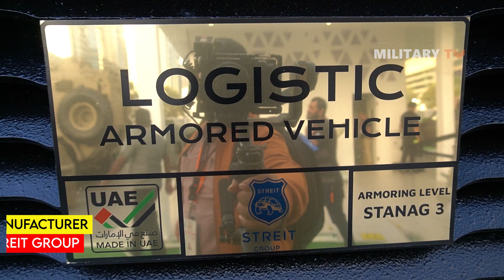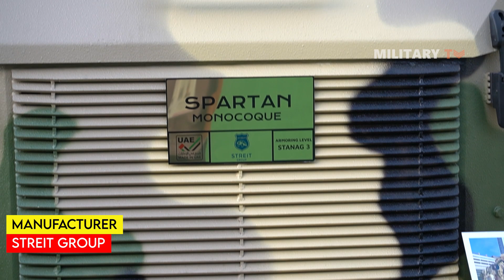IDEX2023: Streit Group Unveils New Wheeled Armored Vehicles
At IDEX 2023, International Defense Exhibition in Abu Dhabi, United Arab Emirates, the UAE-based company Streit Group launches three new wheeled armored vehicles including the Cobra 4, Scorpion 3 and the Spartan Monocoque.

0:00 Introduction
0:01 SCORPION 3 4X4 MRAP
0:32 LOGISTIC ARMORED VEHICLE
1:47 ARMORING LEVELS STANAG 4569 LEVEL III
3:01 SPARTAN ARMORED SECURITY VEHICLE
4:31 STANAG LEVEL 3
5:14 CUMMINS ISLE 8.9 DIESEL ENGINE